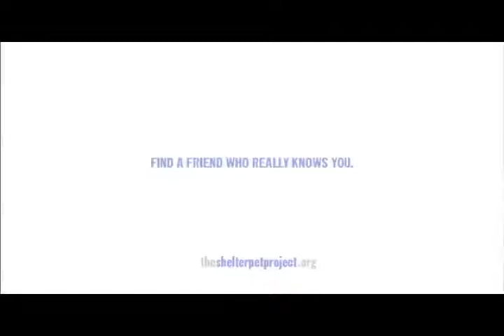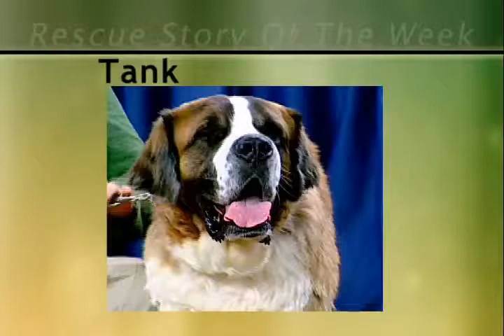Teacup Tutu Charm For the Love of Dogs Channel 21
Teacup Tutu Charm was excited to be invited on the show with Arthur Benjamin!! I loved the fantastic interview on the show, and the cute fashion show with a few of my great diva dogs models plus their owners!! For the Love of Dogs is an amazing show on Channel 21 for anything dog!! They focus on designers, rescues, non profit organizations and more!! Dogs from all sizes are on the show from the tiniest to the biggest.